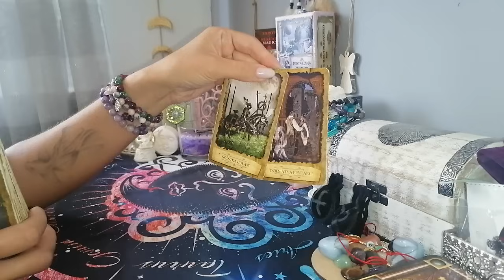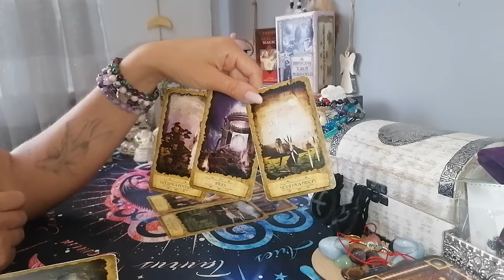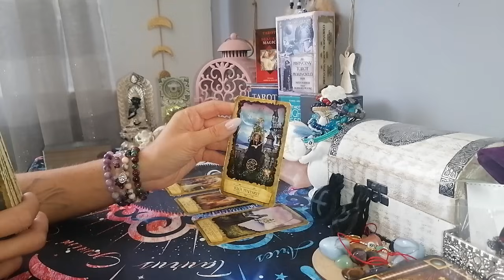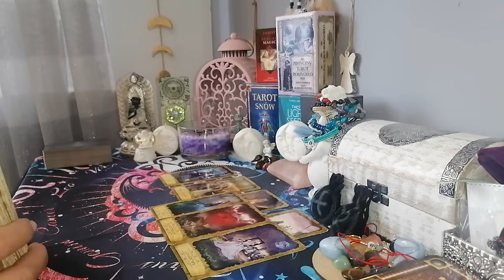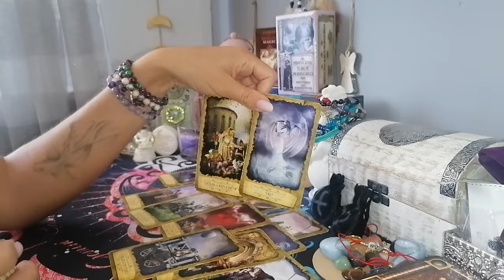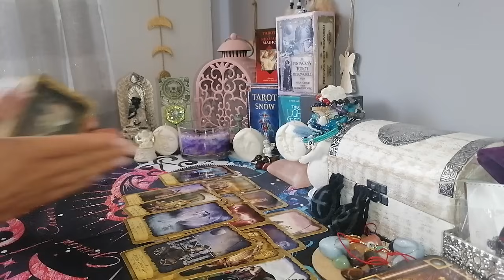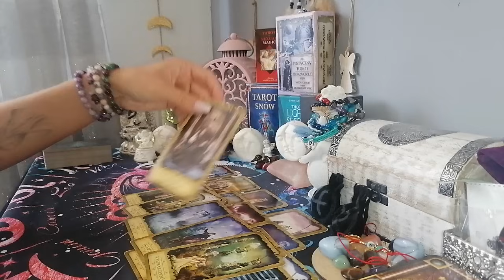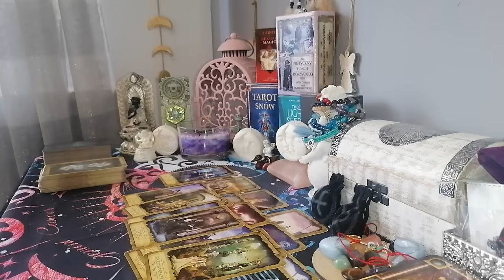❤️LUSTRO UCZUĆ ❤️ BLIŹNIACZE PŁOMIENIE 💫🔥🔥❤️